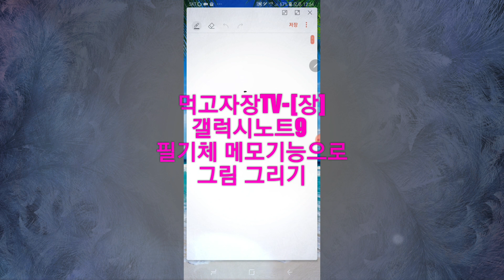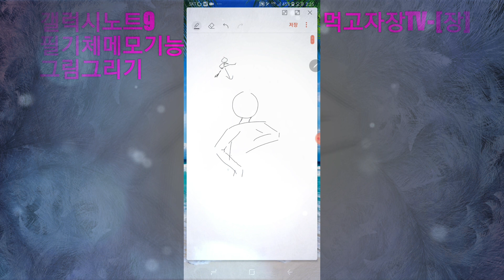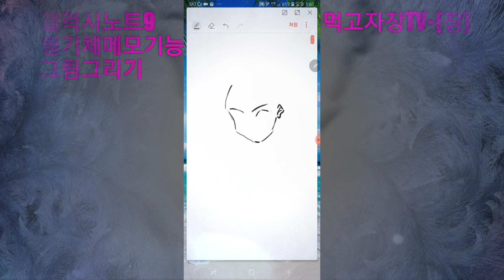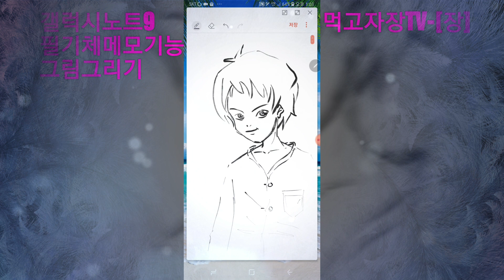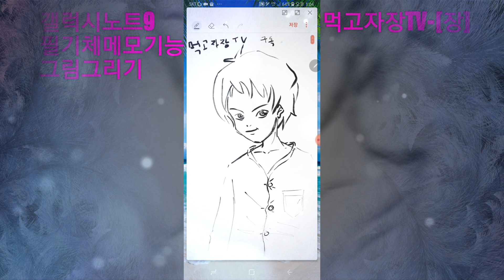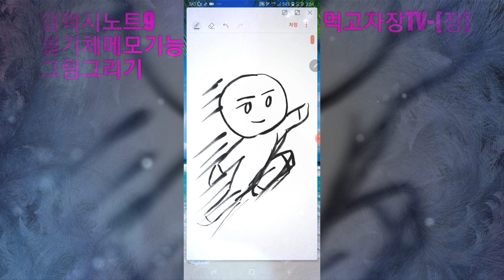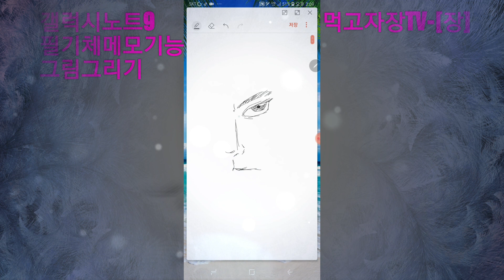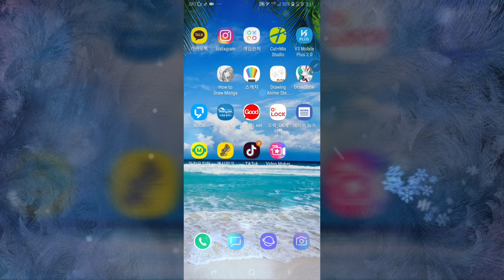먹고자장TV-[장] 갤럭시노트9 필기체 메모기능으로 그림그리기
갤럭시노트9
필기체 메모기능으로
그림그리기

응원의 구독 꾹 눌러주세요